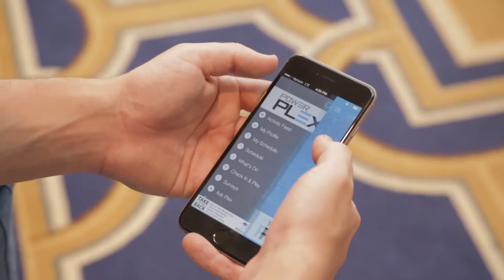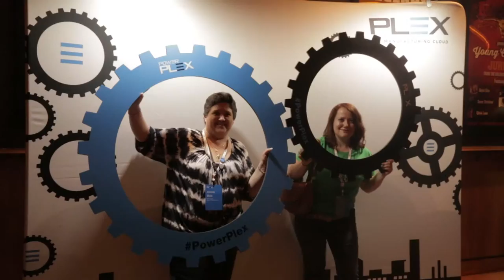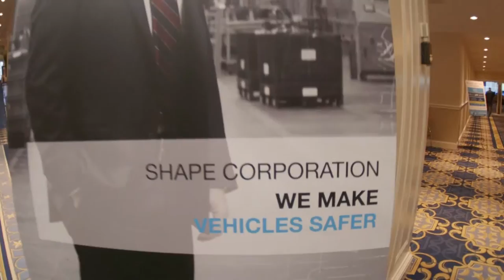Plex Systems - PowerPlex 2015 Highlight Reel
NIA Creative developed and produced this highlight reel covering all of the learning and fun at the Plex Systems annual user conference, PowerPlex 2015. We shot all footage while at the event, and then edited daily recap reels each night. This Highlight Reel is a compilation of the entire event.